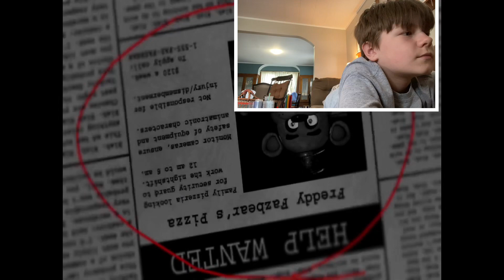Playing Five nights at Freddy’s 1